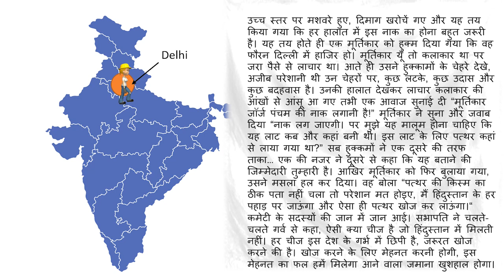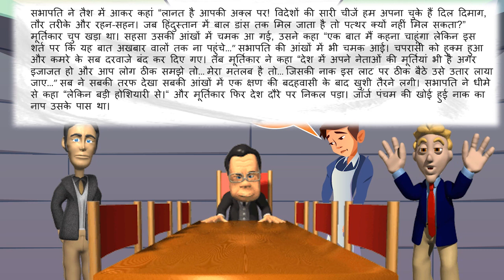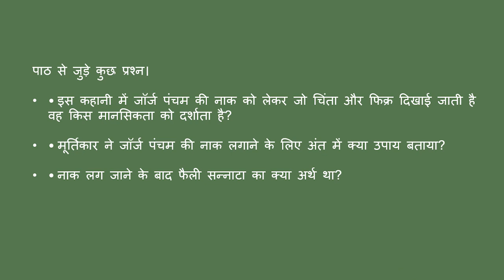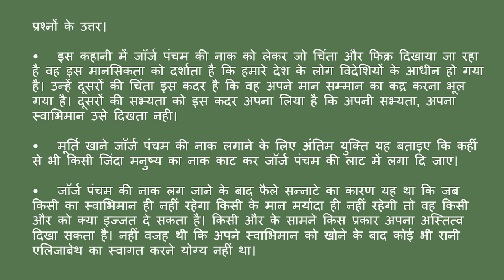Uttarakhand State Board | Standard 10 | Hindi | Part 1 Chapter 2 | Hindi Medium | जॉर्ज पंचम की नाक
This video covers Part 1 Chapter 2 of Hindi subject for Standard 10 of the Uttarakhand State Board syllabus (Hindi Medium).